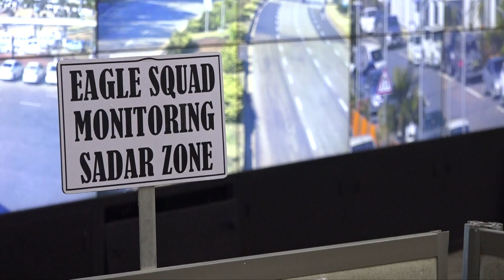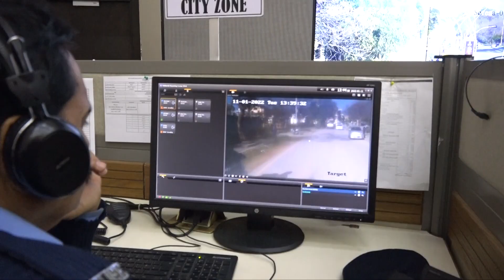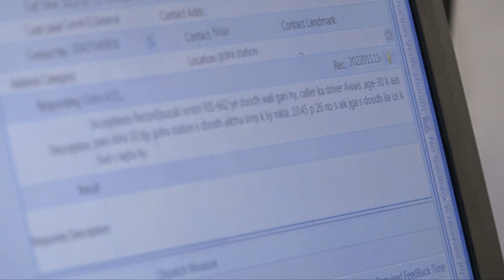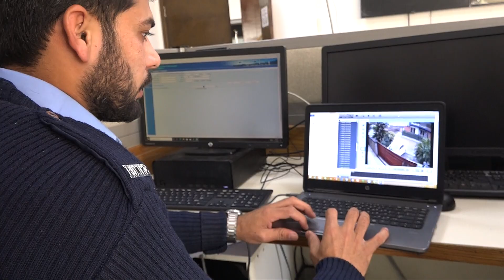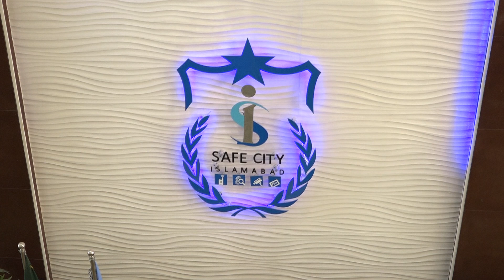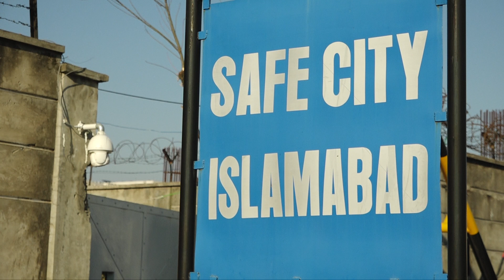Free Stock Footage SAFE CITY ISLAMABAD (CCTV CAMERA)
SAFE CITY ISLAMABAD